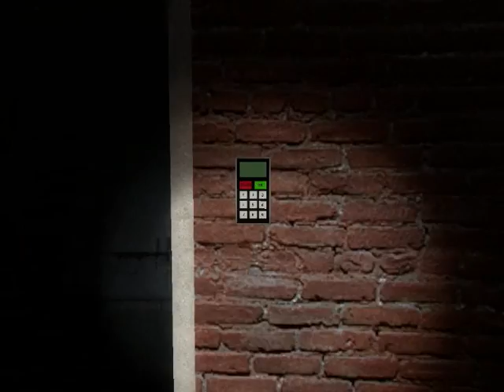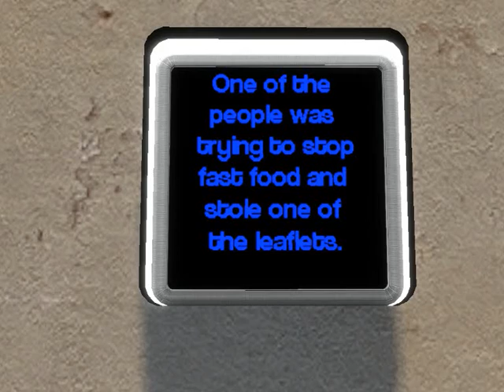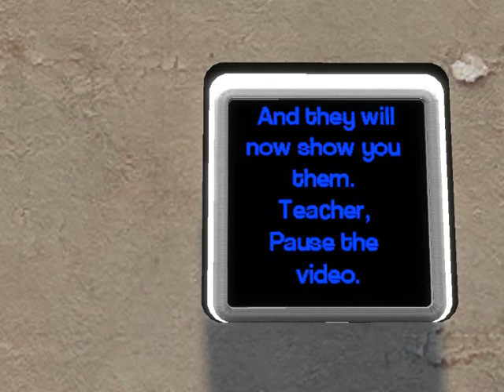My Science Project 1